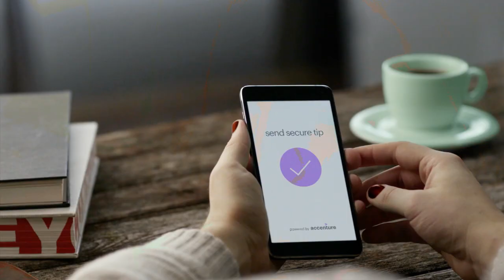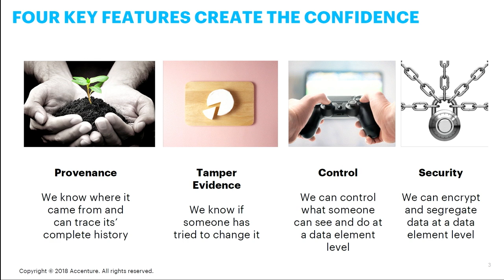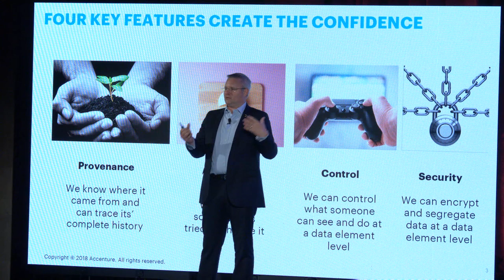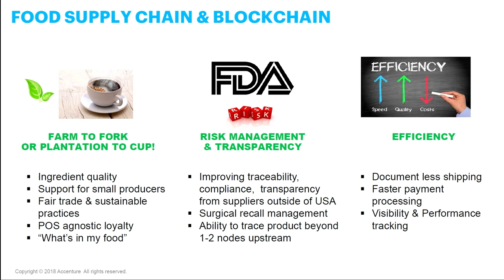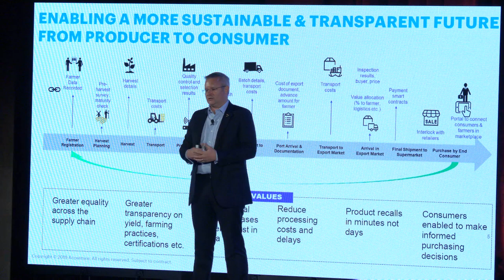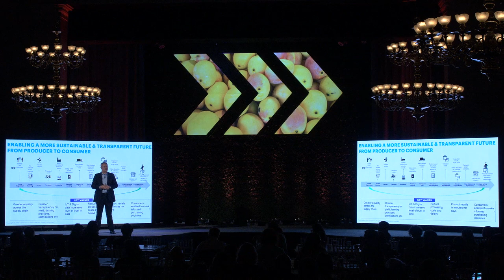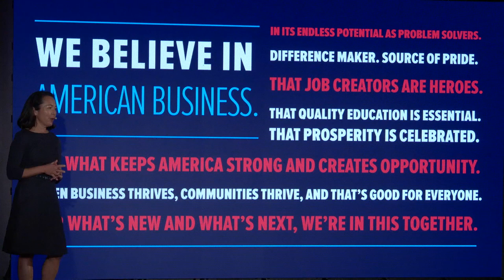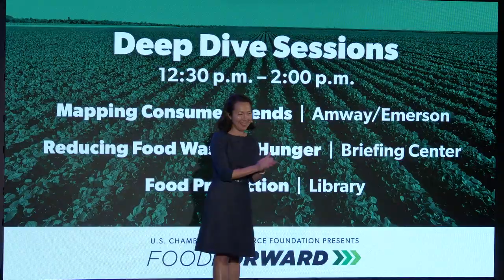Food Forward 2018 - 12 - David Treat, Accenture & Closing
David Treat, Accenture & Closing